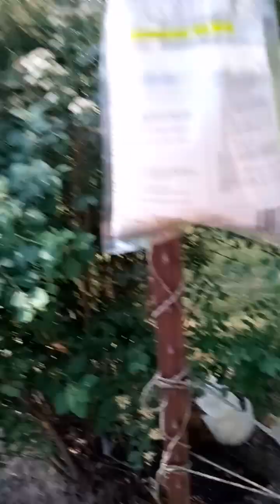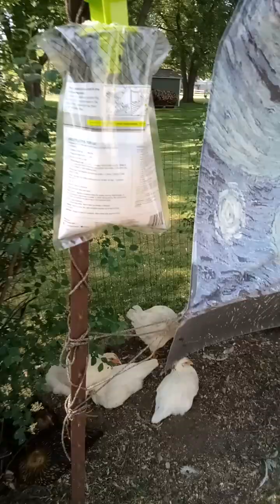6/3/2023**** Little Wild Chickens, Check in with a Full Moon here😳😆😹